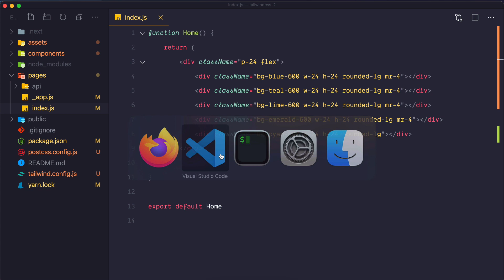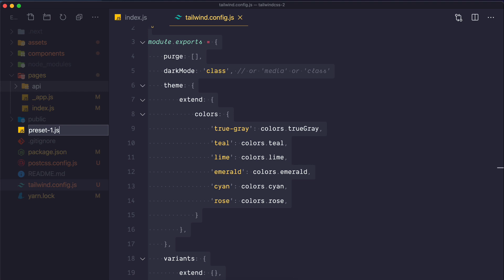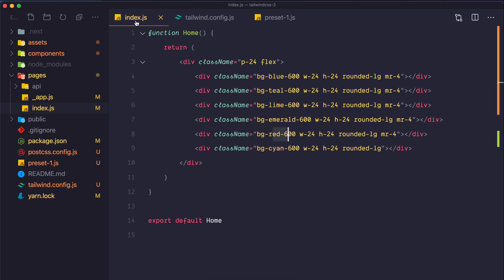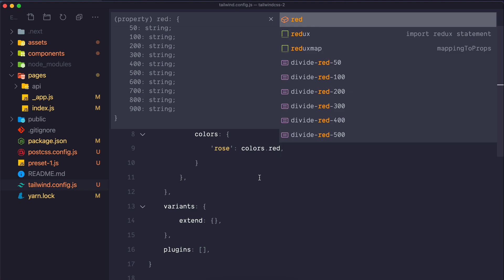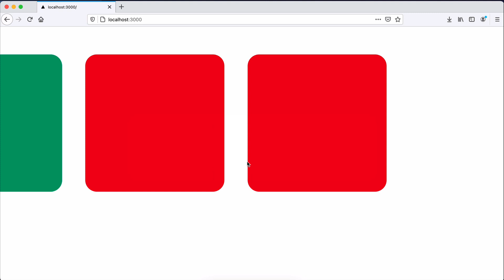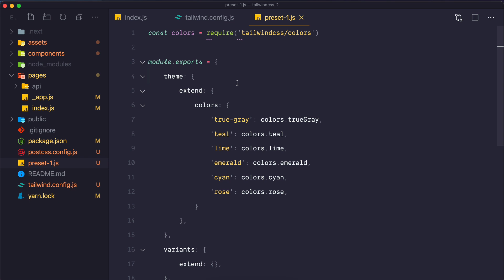Belajar Tailwind CSS 2 - 10 Mari kita bahas preset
Mau lebih banyak? Lihat semua seri di